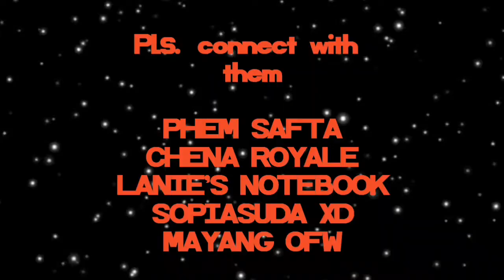#104 Namasyal sa bahay ng mga kakilala para humingi ng mga halaman/LanLan Ofw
Dito sa Pinas ang pinagkakaabalahan ng mga tao ay ang pagtatanim ng mga halaman,pagandahan ng bulaklak at ang iba ay binebenta.